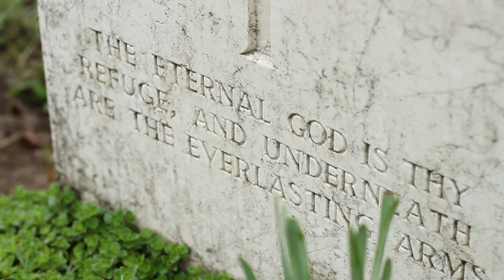Tik Tok Hacks to Find TRUE LOVE At Home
But seriously this is sad